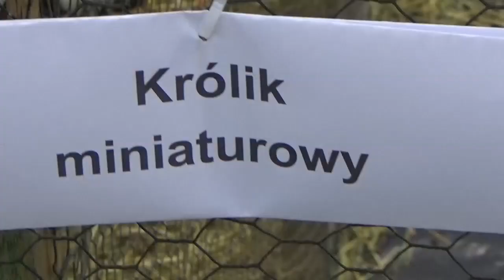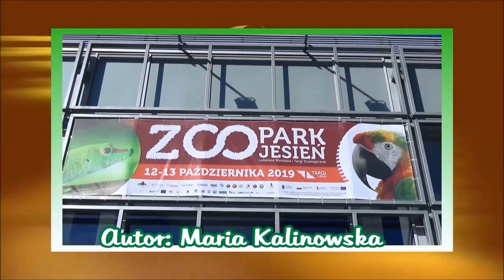ZOOPARK Lublin - Strefa Zwierząt Egzotycznych - Targi Lublin S.A.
Zapraszam na Jesienną edycję ZOOPARK Lublin 2019
 - Lubelską Wystawę i Targi Zoologiczne w Hali C
 - Targi Lublin S.A. Relacja  z dnia 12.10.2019